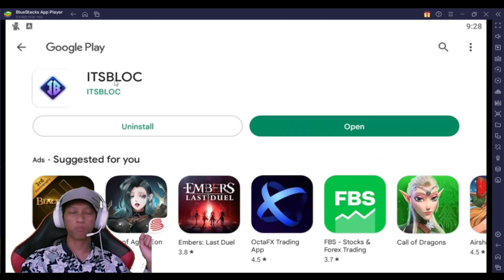SANTAI NIH!! ADA AUTO!! REVIEW GAME NFT ANDROID PENGHASIL UANG 2022 TANPA MODAL - COINSPIRASI